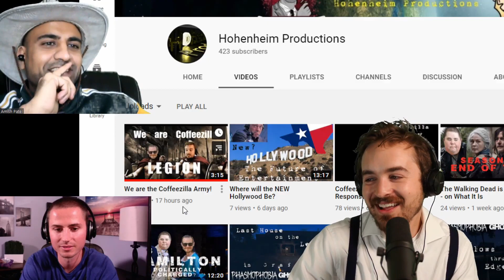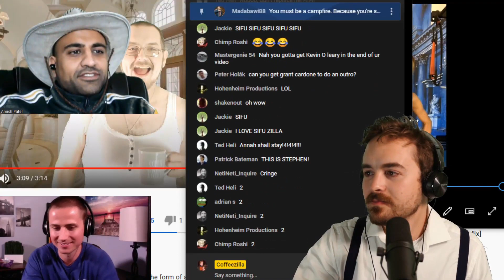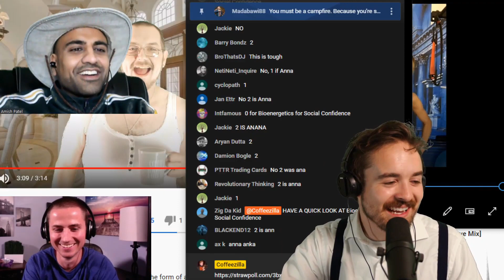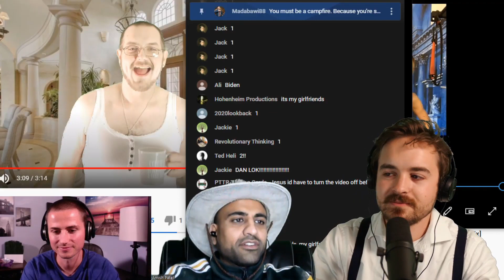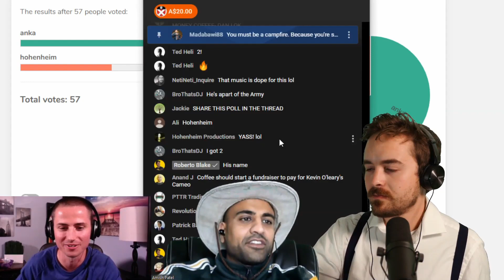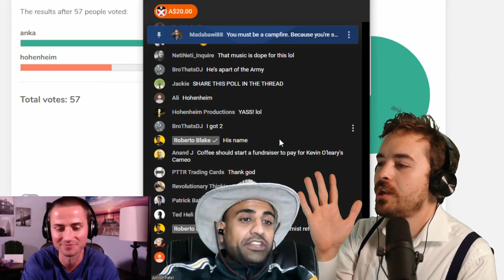Coffeezilla Army Showdown - Hohenheim the Undertaker vs Anna Anka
One of the features we had on "The Drip" with Special Guest Spencer Cornelia as the gang reviews our fan-made greenscreen response to NoFap Fraser, where we were pitted against Anna Anka for the Outtro spot on Coffeezilla's Videos. He dodged a bullet on that one. I like to look at the poll results as: What percentage of Cofffee's audience are Trolls like me? :D

Thanks for your guys' and gals continued support! Will gladly make Coffeezilla Army request videos! Undertaker Out!

Take an in-depth look at the Gamerman & Scholars Stream Team and EVERYTHING we do here at Hohenheim Productions by becoming a Patron (Join and be included in videos for just a Dollar)

"2 Boys, a Gun, & Summer" by Kelly McKinney